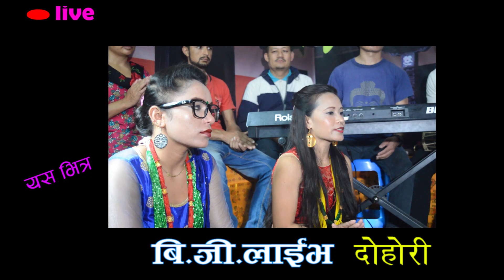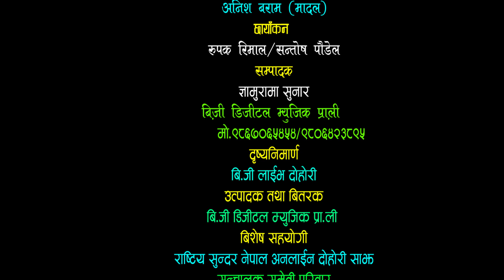New Nepali lok dohori song 2076 | Chautariko bar live dohori /kumar biswa karma /manu thapa magar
Right for this video is provided by BG Digital Pvt.Ltd.

Nepali Lok Dohori Song -
➤ Singer – kumar biswa karma manu thapa magar
➤ Lyrics –
➤ Artists –
➤ Editor –gyamuram sunar
➤ Camera –  santosh paudel rupak rimal
➤ Director –